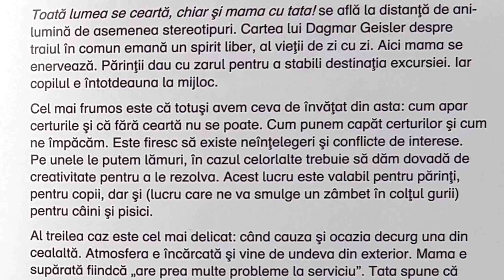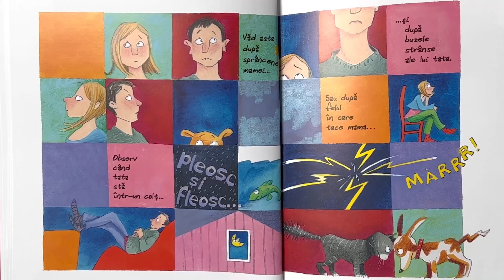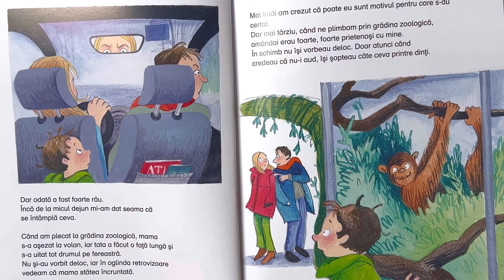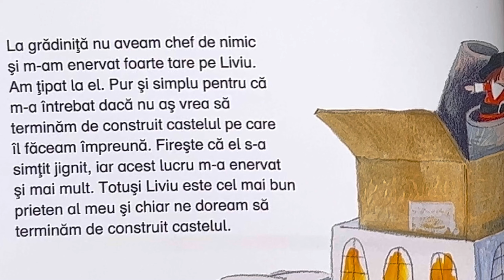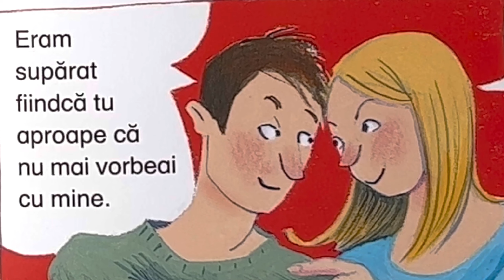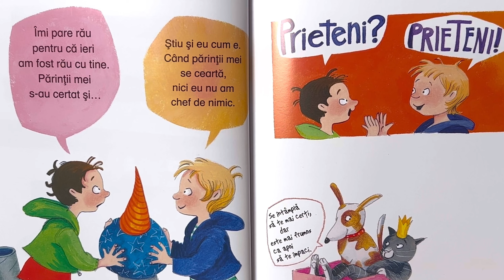Toata lumea se cearta, chiar si mama cu tata ! Este NORMAL (Ed. U.E)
Toata lumea se cearta ! Este normal ! Chiar si mama cu tata se cearta!
Aceasta carte prezinta felul in care apar conflictele, chiar si în cazul persoanelor care se iubesc. Le explica copiilor faptul ca certurile apar chiar si in cazul familiilor fericite, iar faptul ca parintii se mai cearta nu este automat un lucru rau. Important este ca dupa o cearta sa te impaci si sa poti ulterior discuta despre motivele care au dus la aparitia conflictelor.

Editura : Univers Enciclopedic
Autori : Dagmar Geisler
Nr pagini : 36
An aparitie : 2016
Format : 21.5/27
Tip coperta : Brosata

Cu drag si cu blândețe,
Miruna si Cristina